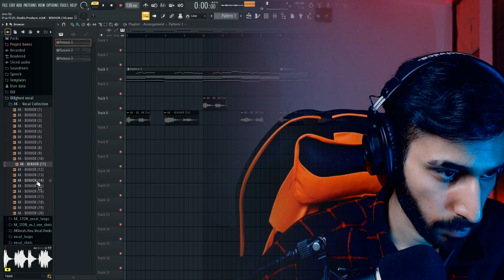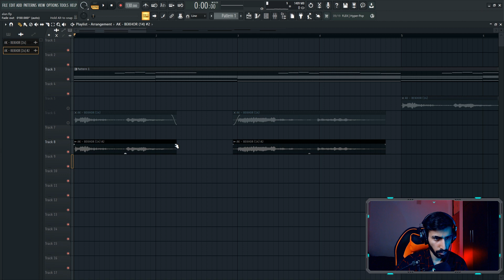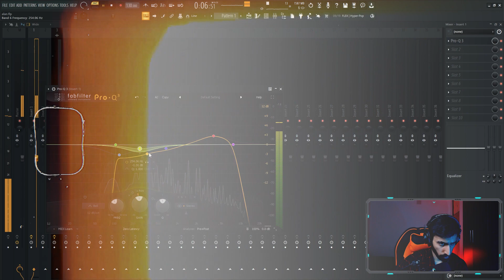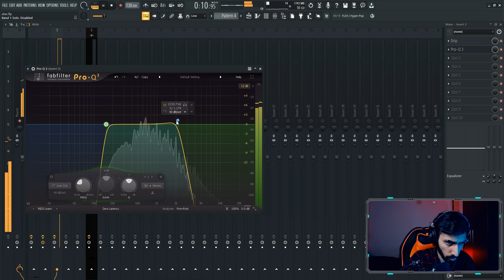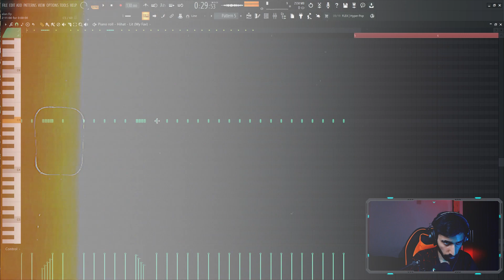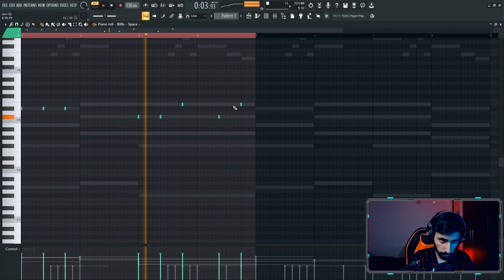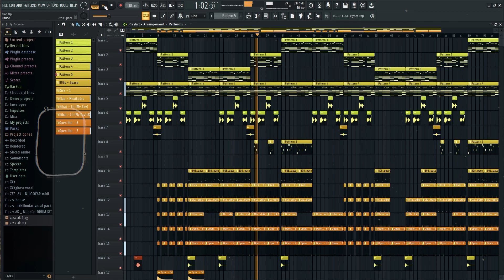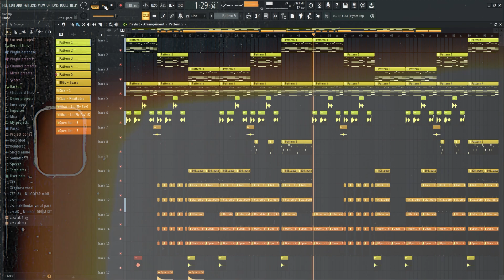How TO Make Gunna Type Beat ( Tutorial | FL Studio )🔥🔥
I Take you through the entire process including making the melody, adding the effects, mixing, and arranging. This video is great for beginner fl studio producers as well as advanced fl studio producers.

Hi, I'm AK Beat.

Download= ghost vocal.rar

 making beats in fl studio, beat making vlog, how to make a beat, fl studio 20, how to produce beats, how to make melodies in fl studio 20